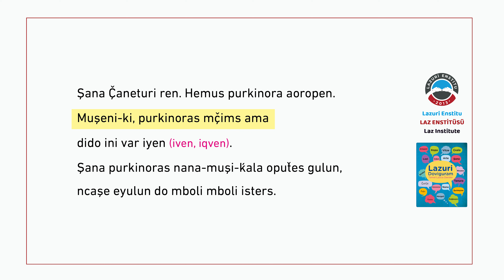14.18.3 - Şana ç̌aneturi ren. | Lazca Öğreniyorum/ Lazuri Doviguram | Laz Enstitüsü / Laz Institute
Laz Enstitüsü tarafından yayımlanan Lazca derslerin yer aldığı Lazuri Doviguram | Lazca Öğreniyorum   adlı kitapta yer alan Lazca diyaloglar ve Lazca metinler seslendirilerek hazırlanmıştır.
Laz Enstitüsü'nün Lazcanın yaşatılması, gelecek kuşaklara aktarılması ve Türkiye ve tüm dünyada yaşayan herkesin faydalanabilmesi için açık kaynak olarak hizmete sunulmuştur.
Bütün hakları Laz Enstitüsüne ait olup kaynak gösterilmeden ve ticari bir amaç için kullanılamaz.

Not: Laz-Çerkes Sivil Toplum Ağı Projesi kapsamında, Avrupa Birliği'nin mali desteği ile hazırlanmıştır. İçeriğinden tamamiyle Laz Enstitüsü sorumludur.